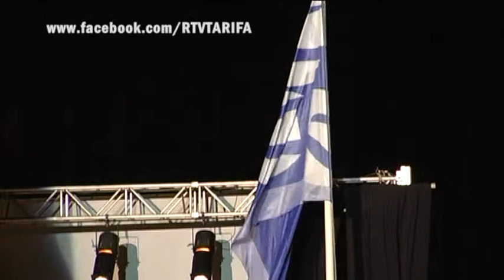TarifaNOTICIAS JUEGOS DEL ESTRECHO 160514